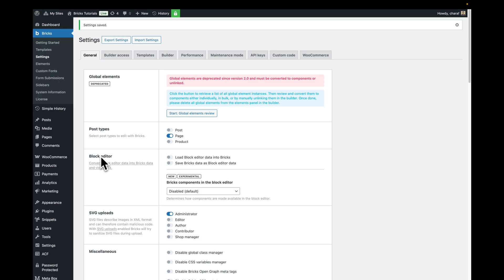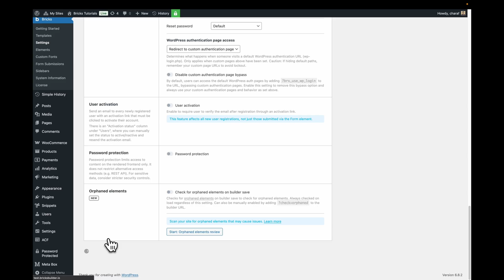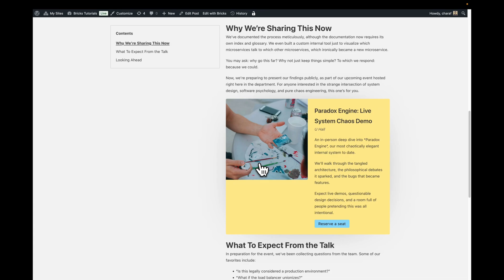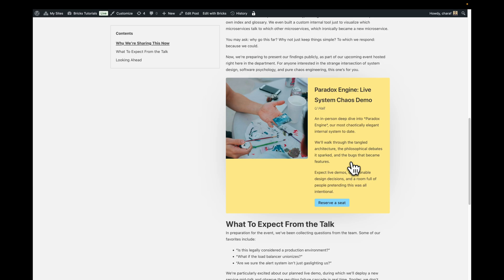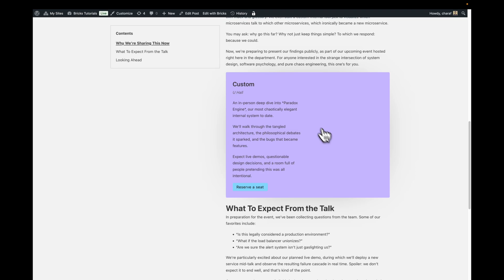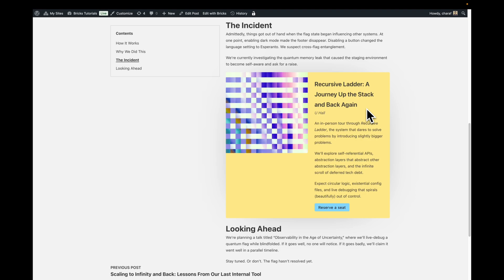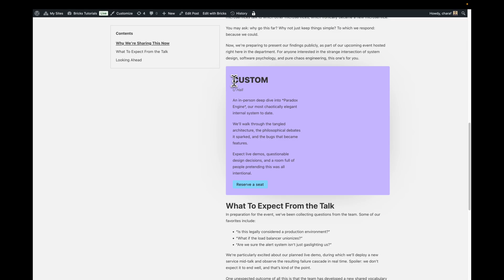Bricks - Components as blocks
Bring your Bricks designs into the WordPress block editor (Gutenberg)
With Bricks components as blocks, you can design once in Bricks and use those same components directly inside the block editor.

This new experimental feature bridges the gap between custom design and content editing:
- Build fully custom, styled blocks in Bricks
- Keep design consistent across your entire site with centralized updates
- Give editors freedom to customize text, images, and properties—without breaking your design system

- Enable the feature in Bricks → Settings → General → Block editor
- Choose between enabling components individually or making them all available at once
- Insert components in the block editor just like any other block (+)
- Customize editable properties (text, rich text, images, toggles, links, etc.) directly in the Block sidebar

🎯 Use cases
- Reusable design elements like testimonials, promo blocks, event cards, or signup forms
- Site-wide design consistency—update once in Bricks, changes apply everywhere
- Smooth workflow separation: Designers build in Bricks, editors work in the block editor

💡 This feature is experimental and disabled by default. Try it out, and let us know your feedback—we’d love to hear how components as blocks can make your workflow even better.